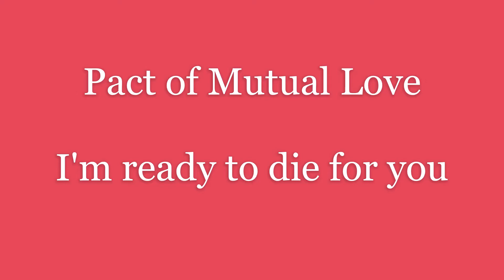8) The Pact of Mutual Love with the first Focolarinas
Chiara Lubich Story: The Pact of Mutual Love with the first Focolarinas